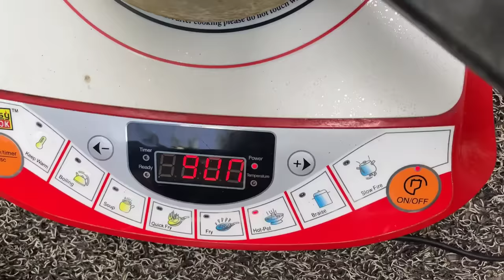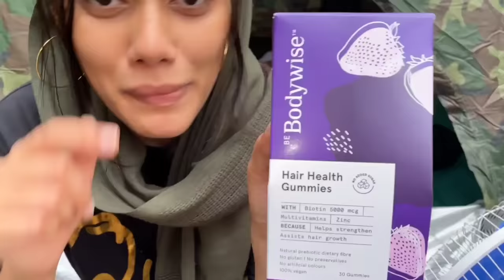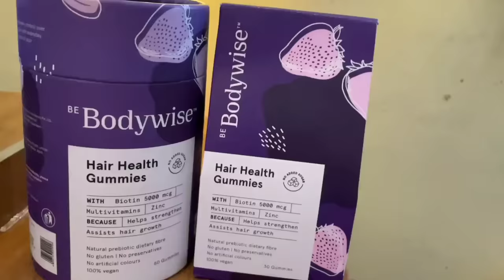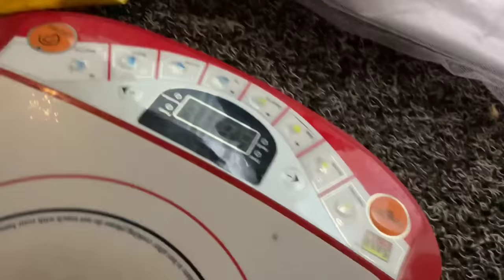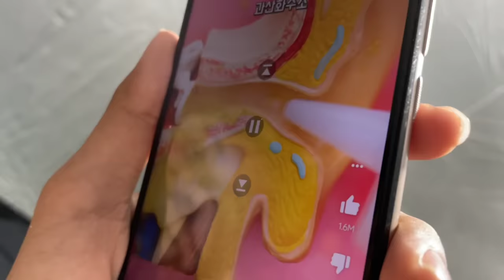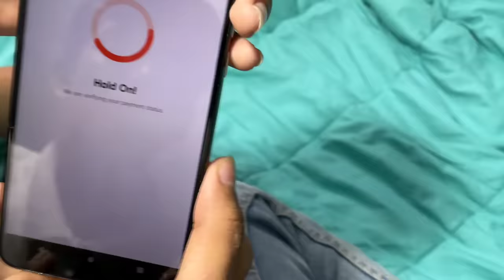Living Inside Tent For 24 Hours Challenge🤩🔥 8 ൻ്റെ പണി ആയിപ്പോയി ഇത് 🤣🤣🤣"My haircare secret"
✨𝗣𝗮𝘆 𝗼𝗻𝗹𝗶𝗻𝗲 & 𝗴𝗲𝘁 𝟮𝟬% 𝗰𝗮𝘀𝗵𝗯𝗮𝗰𝗸✨

📞 𝗕𝗼𝗼𝗸 𝗮 𝗳𝗿𝗲𝗲 𝗮𝗻𝗱 𝗰𝗼𝗻𝗳𝗶𝗱𝗲𝗻𝘁𝗶𝗮𝗹 𝗼𝗻𝗹𝗶𝗻𝗲 𝗱𝗼𝗰𝘁𝗼𝗿 𝗰𝗼𝗻𝘀𝘂𝗹𝘁𝗮𝘁𝗶𝗼𝗻 𝘄𝗶𝘁𝗵 𝗕𝗲 𝗕𝗼𝗱𝘆𝘄𝗶𝘀𝗲

𝗕𝗲 𝗕𝗼𝗱𝘆𝘄𝗶𝘀𝗲 𝗛𝗮𝗶𝗿 𝗛𝗲𝗮𝗹𝘁𝗵 𝗚𝘂𝗺𝗺𝗶𝗲𝘀 𝗵𝗮𝘀 𝗻𝗼 𝗮𝗱𝗱𝗲𝗱 𝘀𝘂𝗴𝗮𝗿 & 𝟭𝟬𝟬% 𝘀𝗮𝗳𝗲 𝗮𝗻𝗱 𝗲𝗳𝗳𝗲𝗰𝘁𝗶𝘃𝗲❗ 𝗧𝗵𝗲𝘀𝗲 𝗴𝘂𝗺𝗺𝗶𝗲𝘀 𝗵𝗮𝘃𝗲 𝗽𝗼𝘄𝗲𝗿𝗳𝘂𝗹 𝗶𝗻𝗴𝗿𝗲𝗱𝗶𝗲𝗻𝘁𝘀 𝘄𝗵𝗶𝗰𝗵 𝗶𝘀 𝗯𝗮𝗰𝗸𝗲𝗱 𝗯𝘆 𝘀𝗰𝗶𝗲𝗻𝗰𝗲 - 𝗕𝗶𝗼𝘁𝗶𝗻, 𝗭𝗶𝗻𝗰 & 𝗠𝘂𝗹𝘁𝗶𝘃𝗶𝘁𝗮𝗺𝗶𝗻𝘀 (𝗔, 𝗖 & 𝗘). 𝗧𝗵𝗲𝘆 𝗵𝗲𝗹𝗽 𝘄𝗶𝘁𝗵 -

🟣 𝗦𝘁𝗿𝗲𝗻𝗴𝘁𝗵𝗲𝗻𝘀 𝗮𝗻𝗱 𝘁𝗵𝗶𝗰𝗸𝗲𝗻𝘀 𝗵𝗮𝗶𝗿
🟣 𝗥𝗲𝗱𝘂𝗰𝗲𝘀 𝗵𝗮𝗶𝗿 𝗳𝗮𝗹𝗹
🟣 𝗖𝗼𝘃𝗲𝗿𝘀 𝘁𝗵𝗲 𝗻𝘂𝘁𝗿𝗶𝘁𝗶𝗼𝗻𝗮𝗹 𝗴𝗮𝗽 𝗶𝗻 𝘆𝗼𝘂𝗿 𝗱𝗶𝗲𝘁